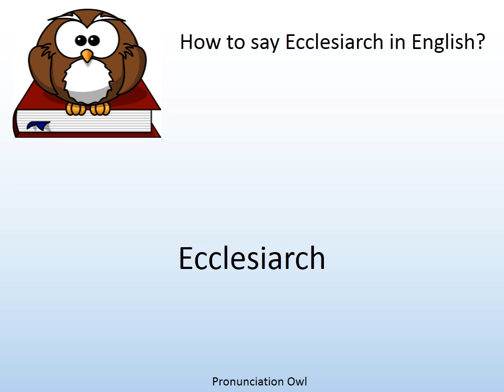How to say Ecclesiarch in English? - Pronunciation Owl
How to say Ecclesiarch in English? Learn the pronunciation of Ecclesiarch!